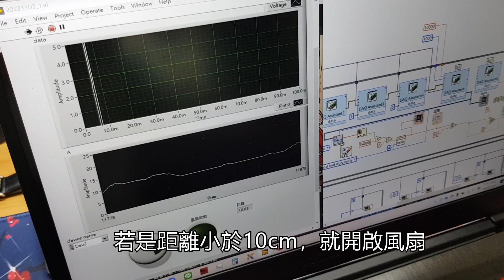神奇LabVIEW專案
完成
BGM